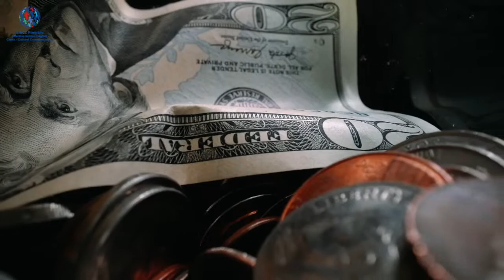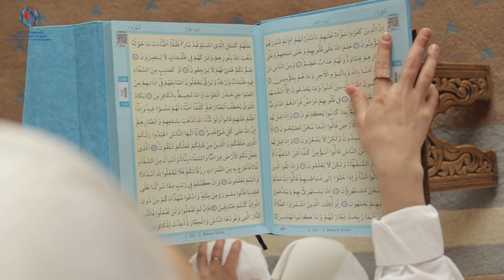Touching Words A Filipina New Convert to Islam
Touching Words By New Converts to Islam